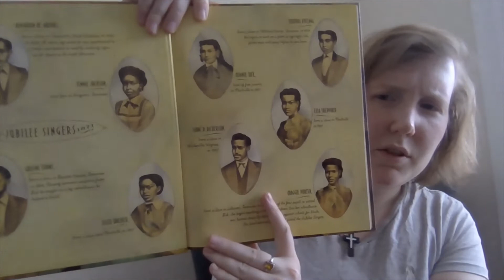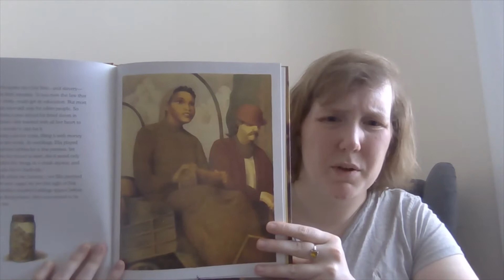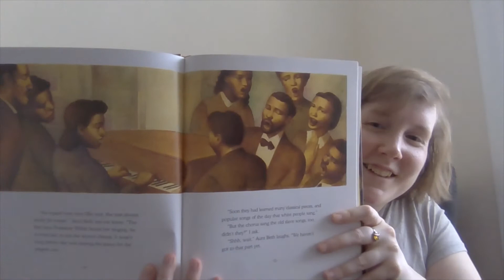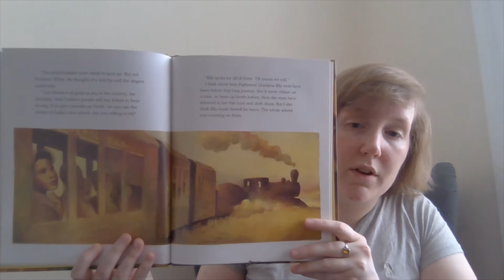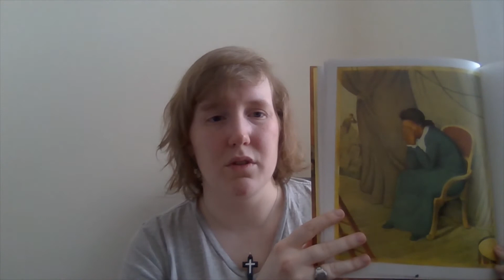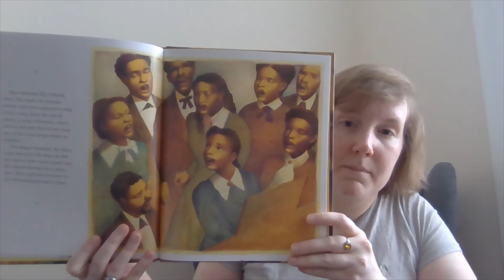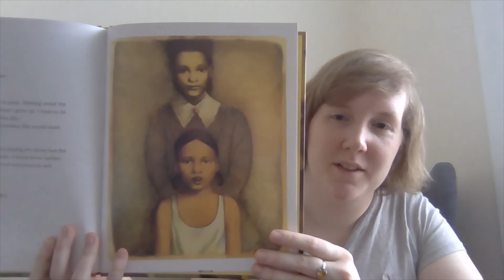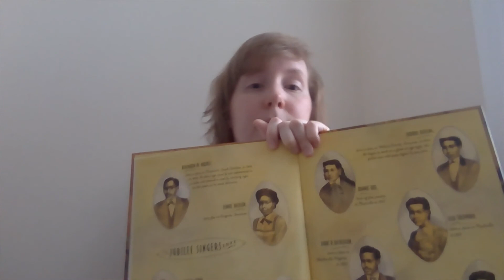Band of Angels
A story about a special group of singers who work to save their school!

You can learn about Fisk University here: fisk.edu